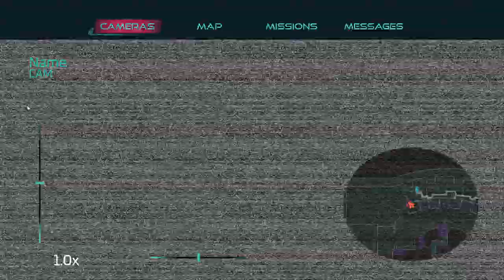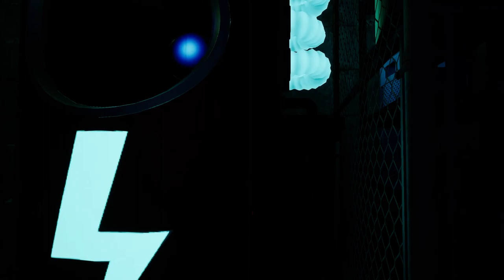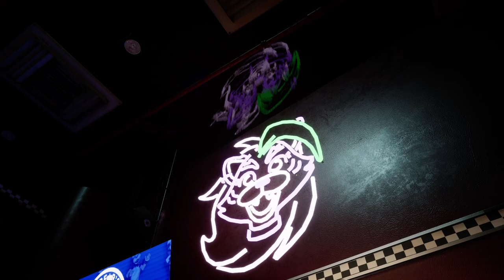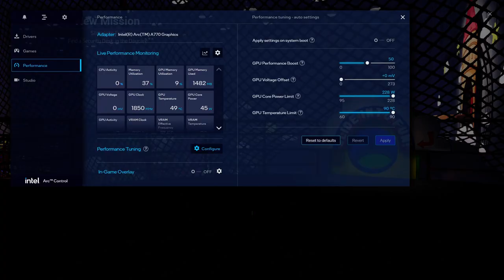FNA/F̷̡̻̜͖͇̰̭̹̥̈́/R:SB| What have I done to this game